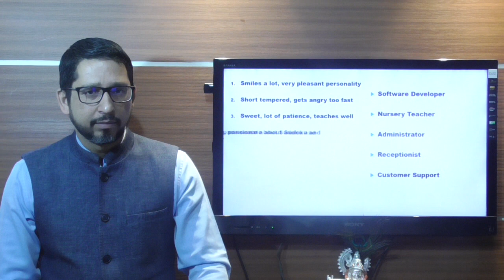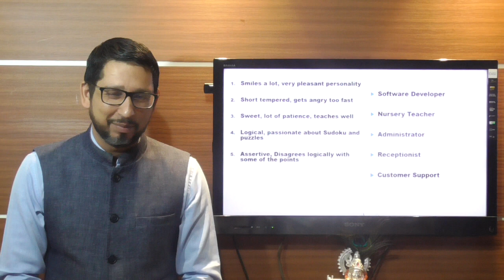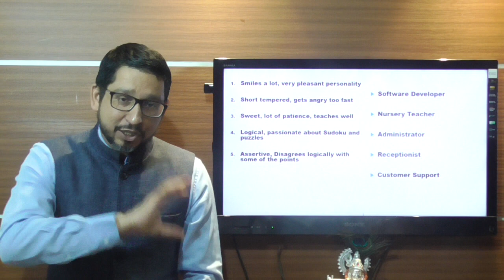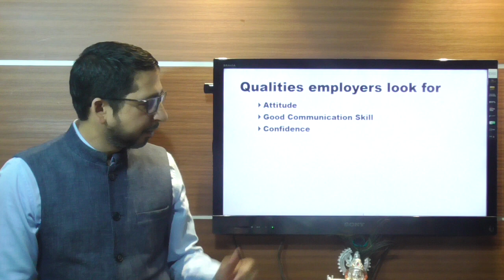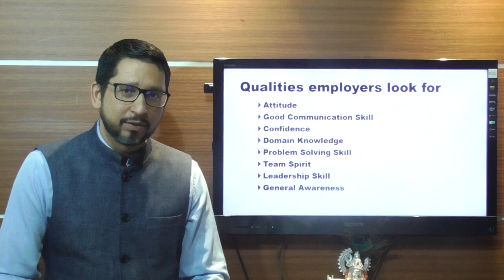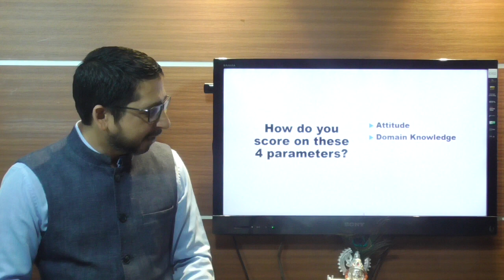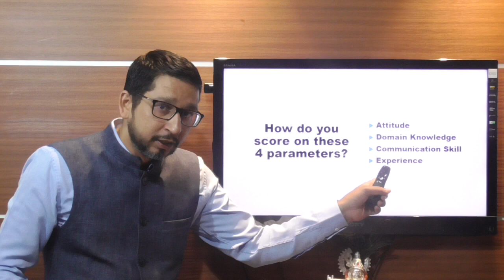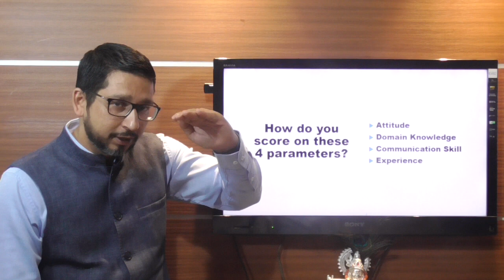Personal Interview 01 Introduction